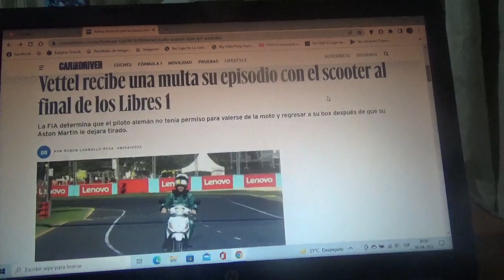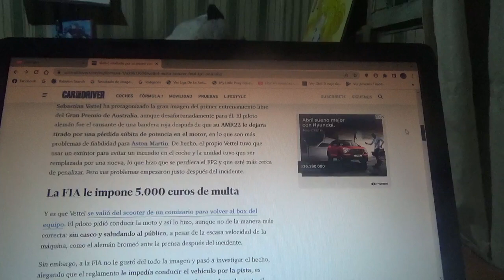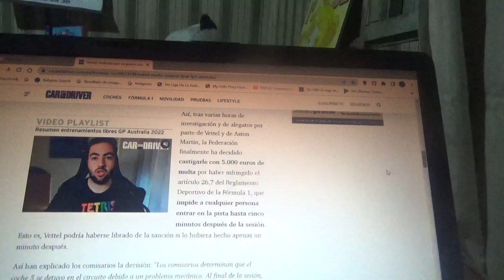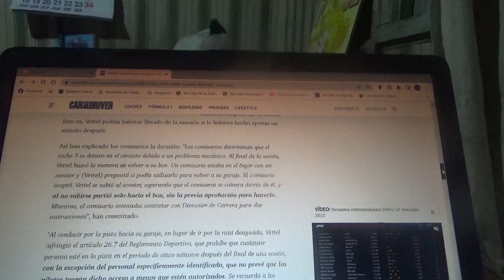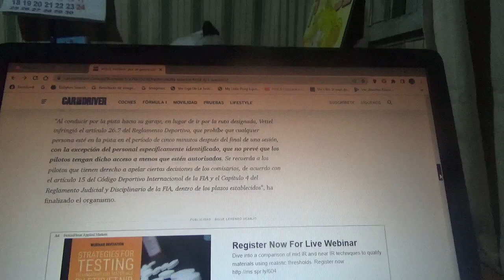Sebastian Vettel multado por irse en scooter por la pista de Albert Park luego de los FP1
El alemán actual piloto oficial de Aston Martin F1 Team detuvo su monoplaza AMR22 por problemas mecánicos y le pidió prestada una motocicleta a un comisario para irse de vuelta a la calle de pits luego de que finalizaran los 1eros entrenamientos libres del Gran Premio de Australia en Albert Park Melbourne